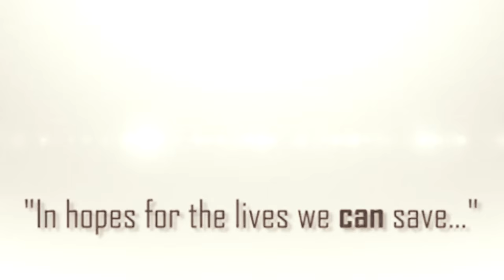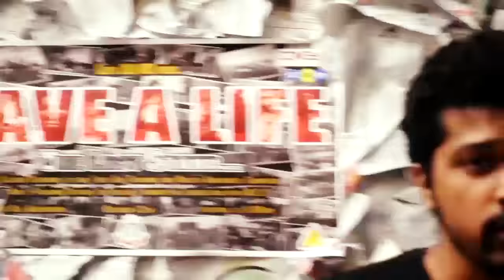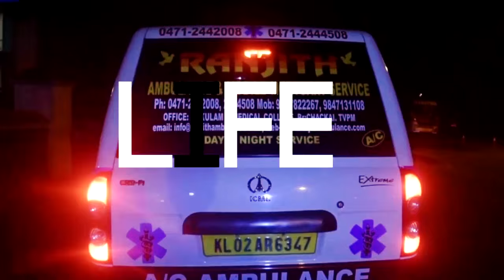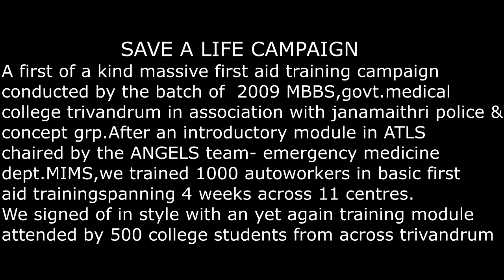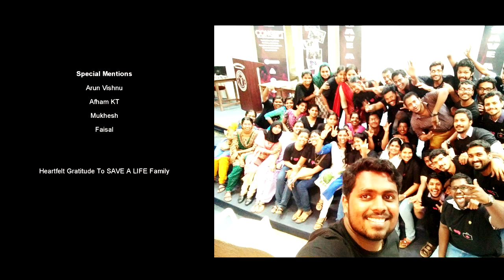save a life theme music- ft koya/ 2009mbbs/ trivandrum medical college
SAVE A LIFE CAMPAIGN

A first of a kind massive first aid training campaign conducted by the batch of 2009 MBBS,govt.medical college trivandrum in association with janamaithri police & concept grp.After an introductory module in ATLS chaired by the SMILE team- emergency medicine dept.MIMS,we trained 1000 autoworkers in basic first aid training spanning 4 weeks across 11 centres.We signed of in style with an yet again training module attended by 500 college students from across trivandrum